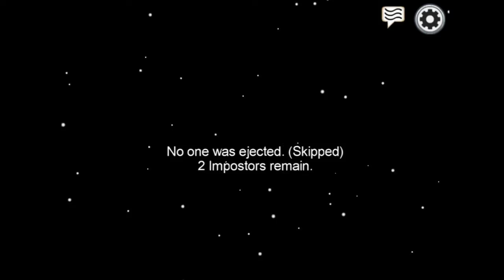Scientists make monkeys play Among Us to test their cooperation.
Overall, the test was a complete failure.